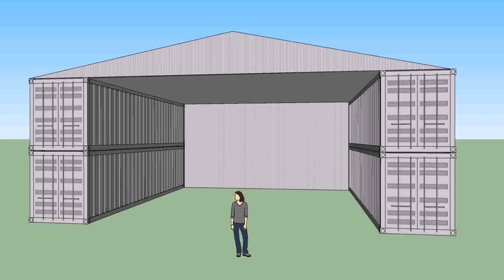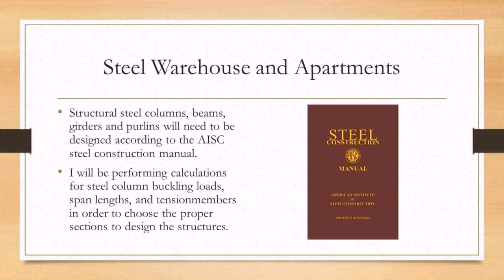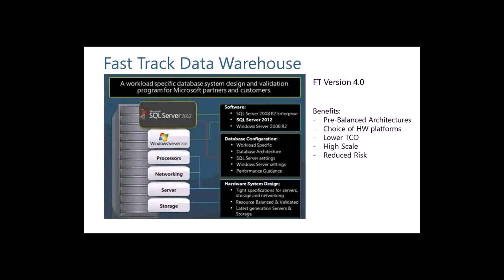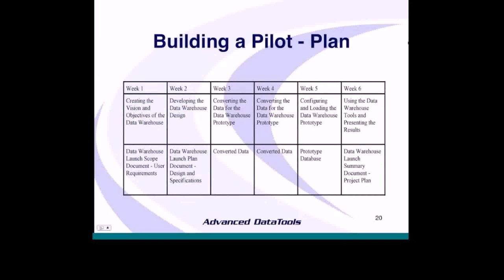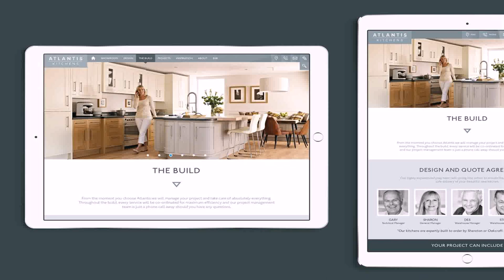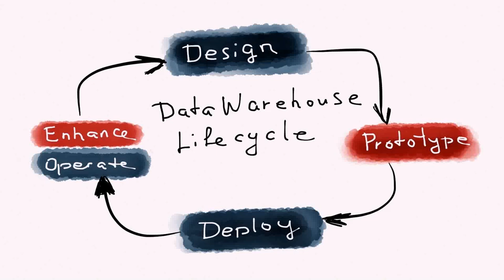Warehouse Design And Build - Gif Maker DaddyGif.com (see description)